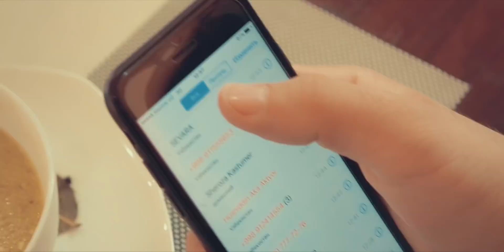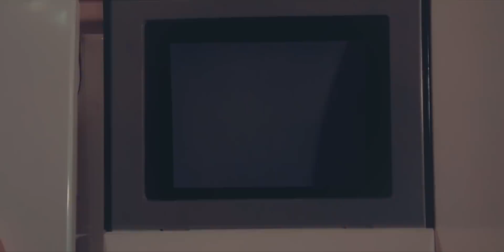Ikkinchi hayot (o'zbek serial) | Иккинчи хаёт (узбек сериал) 5-qism